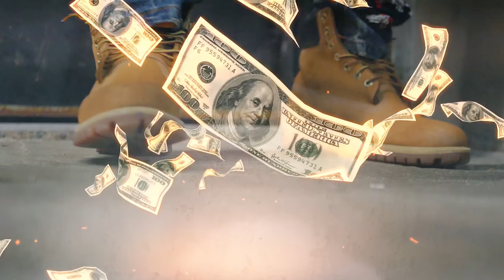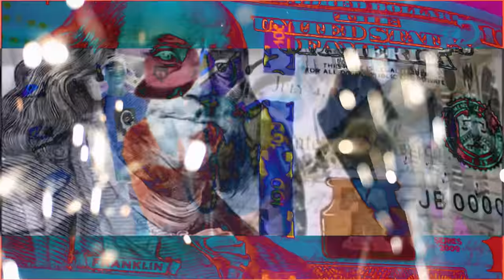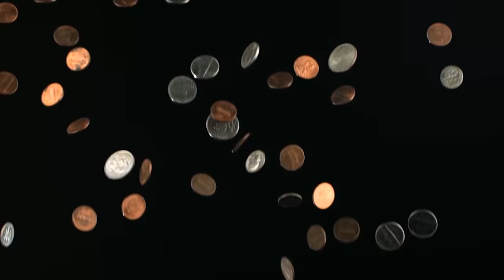Dutch Rugar ft. SICK - TONY HAWK (Official Music Video) Still Real Records / Weon 2017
Dutch Rugar & SICK collab together on a new single produced by T-Lace. Visual Filmed & edited by SICK.

Google: Weon, Still Real Records, Unstable intellect.

Follow: @StillRealRecords  @DutchRugarMusic